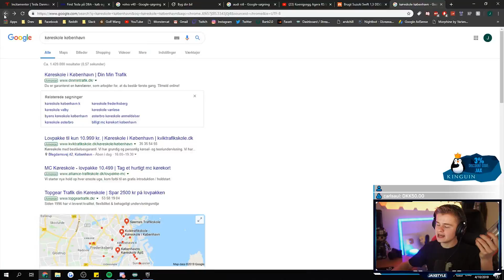Jaxstyle Reagerer På: KØRESKOLE (GRINEREN KØRELÆRER!!)